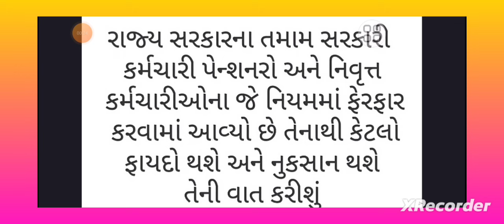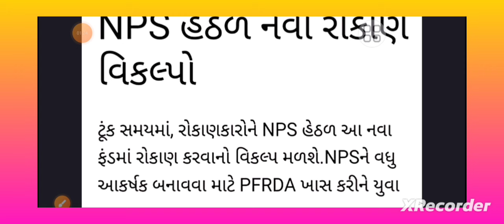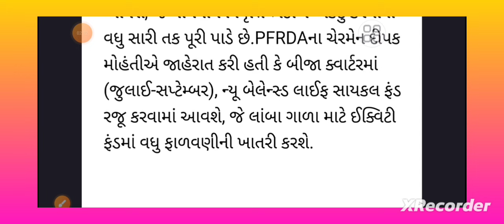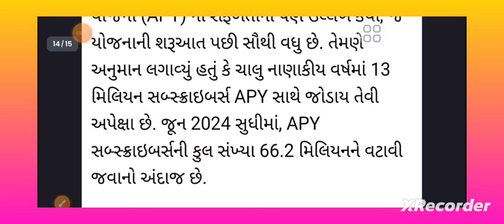રાજ્ય સરકારે જૂની અને નવી પેન્શન આપી સંપૂર્ણ માહિતી || PFRDA ન્યુ બેલેન્સ્ડ લાઇફ સાયકલ નવુ ફંડ જાહેર